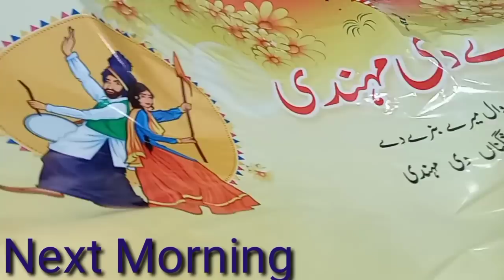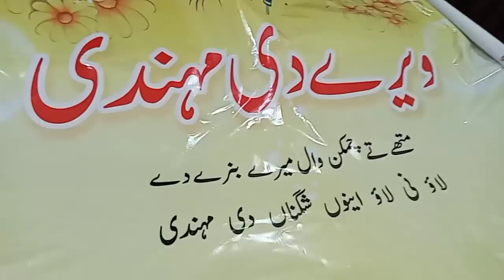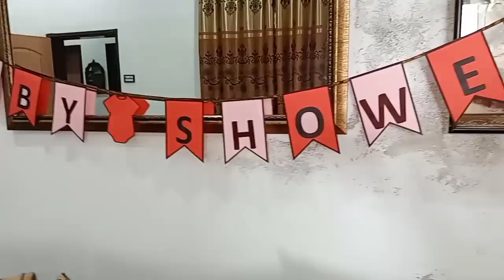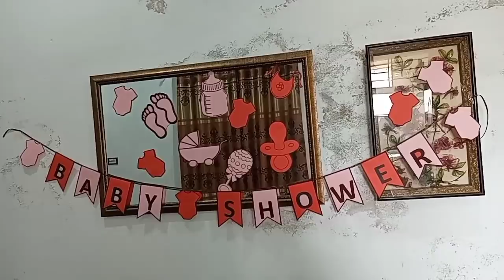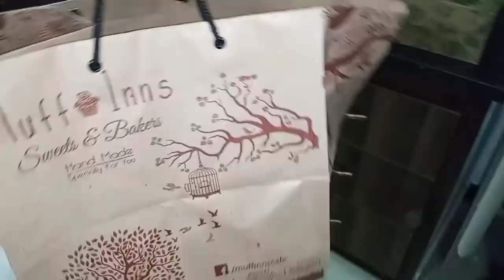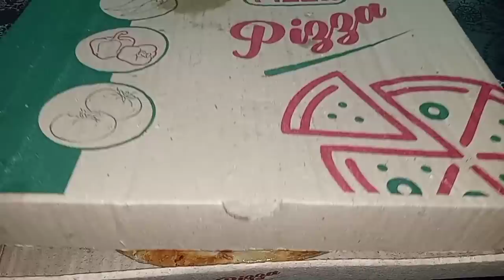Asma Haseeb Ka Baby Shower || Haseeb Bhai Lye Northern Areas Se Bachon K Lye Gifts || Life With IRUM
Welcome to my Channel Life With IRUM & Welcome to another new vlog, In this video i am going to share with you Asma Haseeb Ka Baby Shower, Haseeb Bhai Lye Northern Areas Se Bachon K Lye Gifts aur Aj Kal Ye Ho Raha Hai Meri Life Mein, so watch this video till end and if you like the video than don't forget to share it with your family and friends...